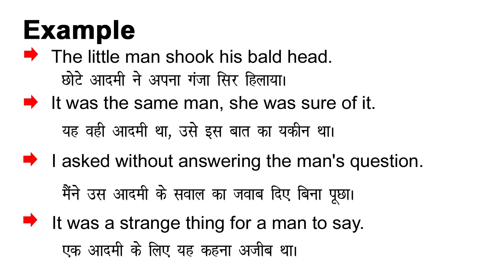Man Meaning in Hindi/Man ka Matlab kya Hota hai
Man meaning in Hindi
Man ka Matlab kya Hota hai
Man ka Hindi Meaning
Man explained in detail.

इस विडियो में मैं  ,Man शब्द का इंग्लिश में अर्थ या मतलब क्या होता है इसके के बारे पूरी विस्तृत रूप से बताया .